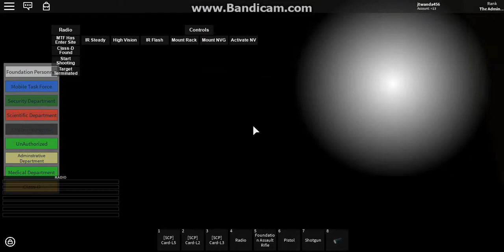SCP-432 Exploration in ROBLOX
SCP made by DIMON51
Edited by jtwanda456